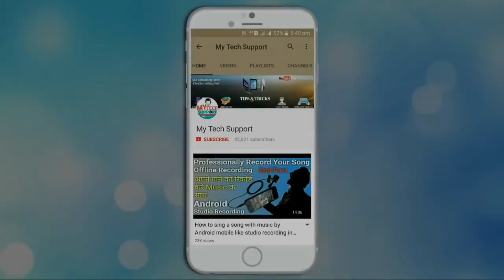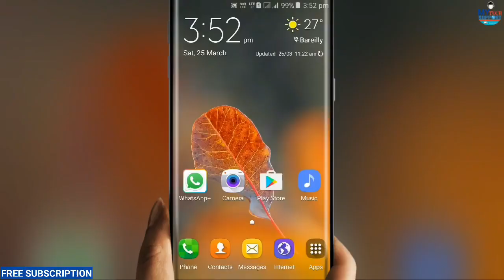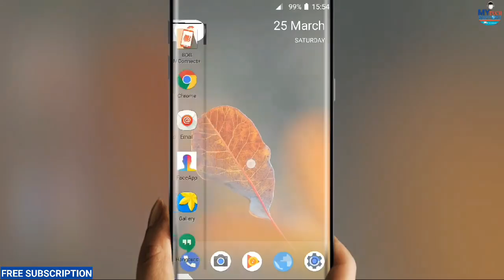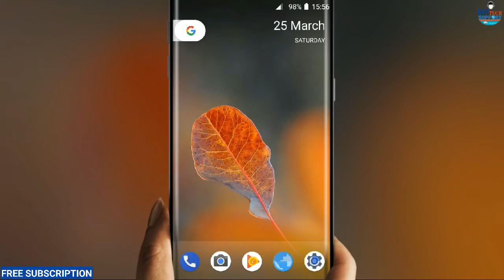How to Upgrade Nougat 7.1.1 to Nougat UI Beta Launcher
Hello fiends today in this video we will tell you how you can upgrade Nougat 7.1.1  to Nougat UI beta Launcher with out Root in your Android mobile phone.

For More interesting videos related to Android Mobile phones settings, games, please subscribe this channel and if you have any issue or want ask any question , kindly writ in the comment box and hit well icon button to get alert for latest videos.